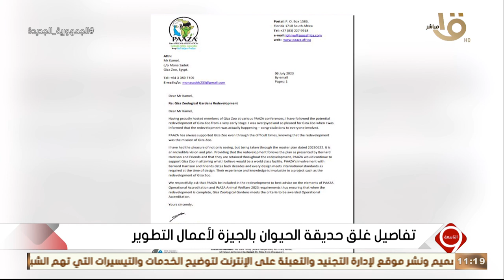التاسعة | أحمد إبراهيم مستشار وزير الزراعة.. يوضح تفاصيل غلق حديقة الحيوان بالجيزة لأعمال التطوير